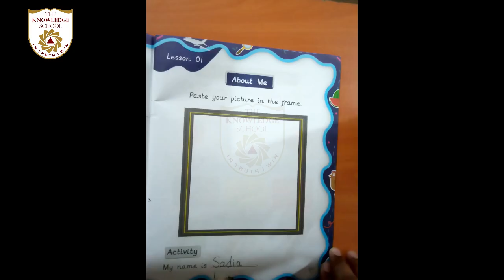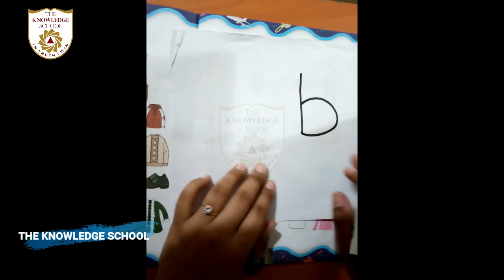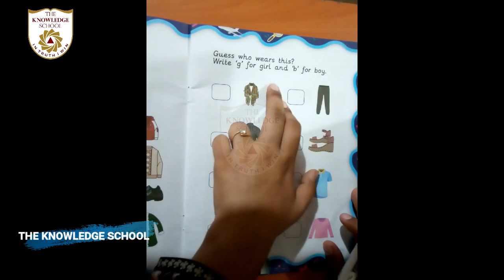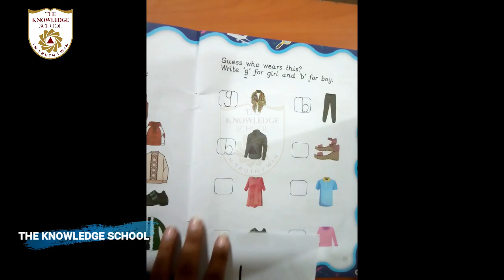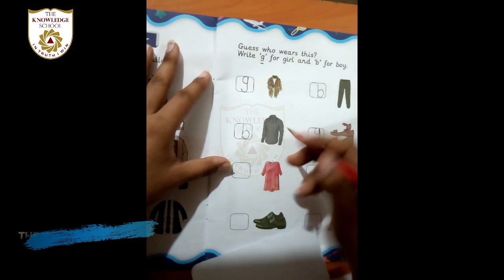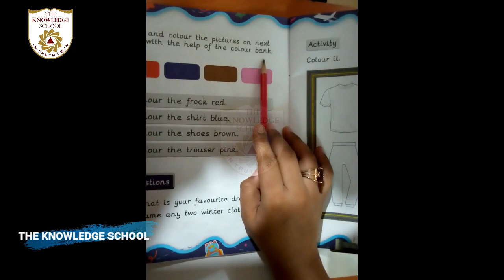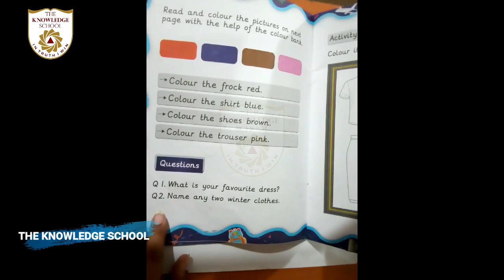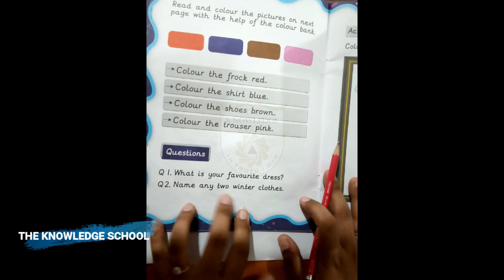Class Nursery - Subject S.Studies Lecture 9...Topic Do page 5, 6, 7 on the book